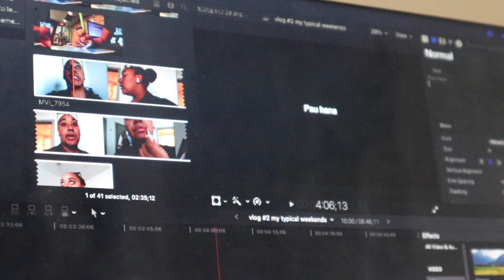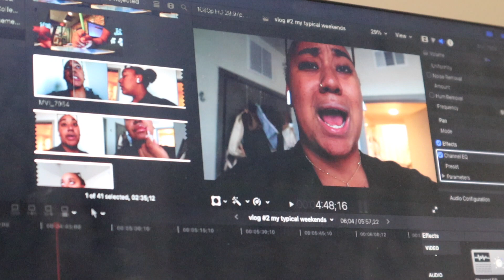vlog #2 - spend the day with me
Saturday was a STRUGGLE and a half. But, it was a good day staying productive and enjoying time for myself. Days like this make me realize structure doesn’t make a day worthwhile. The uncertainties are what I enjoy the most. I just need to get used to it.

✰ g e t   t o   k n o w   y o u r   g i r l ✰

age: 22st century

birthday: 12/25/1999

home: O'ahu, Hawai'i

kisses,
Thalia